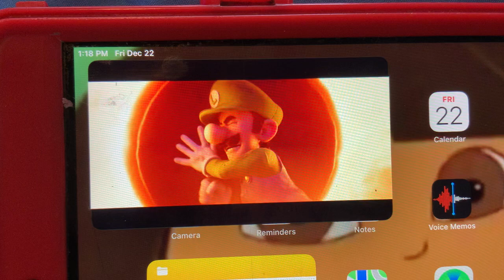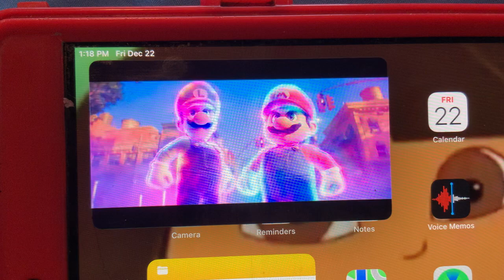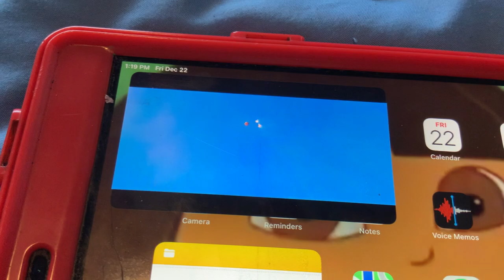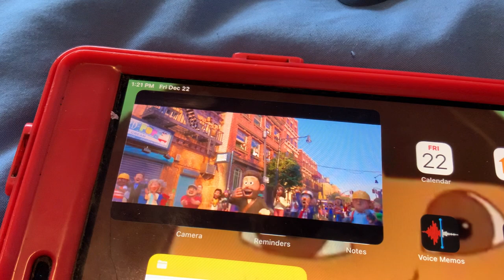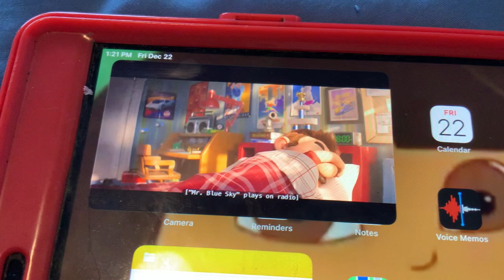The Super Mario Bros Movie - Final Battle Part 3